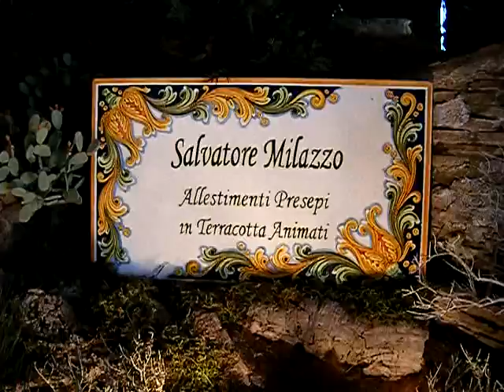SALVATORE MILAZZO PRESEPIO ESEBITO A MALTA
PRESEPIO IN TERRACOTTA ANIMATA A SPLASH & FUN DI MALTA CHRISTMAS 2009